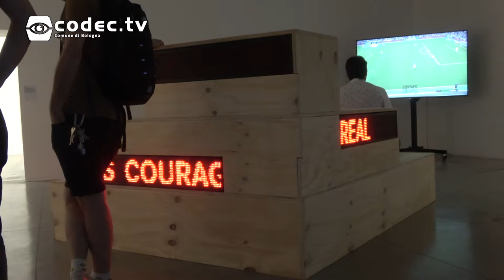That’s IT! - Mostra al Mambo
Il MAMbo apre la programmazione espositiva del suo spazio principale - la Sala delle Ciminiere - sotto la direzione artistica di Lorenzo Balbi, con That’s IT! Sull'ultima generazione di artisti in Italia e a un metro e ottanta dal confine, una mostra che presenta i lavori di 56 tra artisti e collettivi nati dal 1980 in avanti, esplorando differenti media e linguaggi.